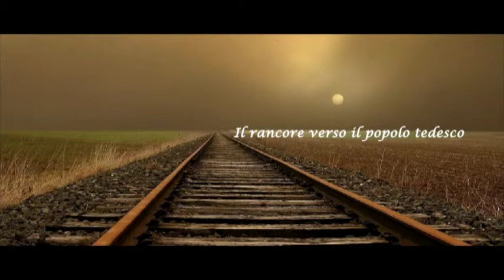Il rancore verso il popolo tedesco | Guidobaldo Passigli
Guidobaldo Passigli figlio di Schulim Vogelmann, ebreo deportato e sopravvissuto al campo di sterminio. Dopo oltre settant'anni dall'olocausto può esserci rancore verso il popolo tedesco?